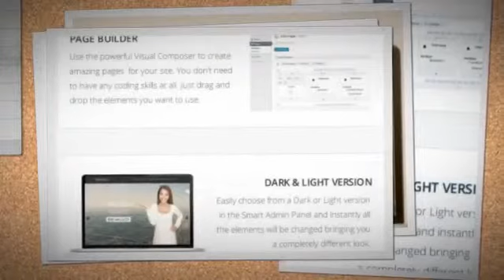Revolux | Multi-Purpose WordPress Theme + Download